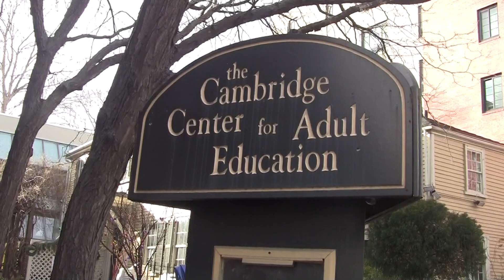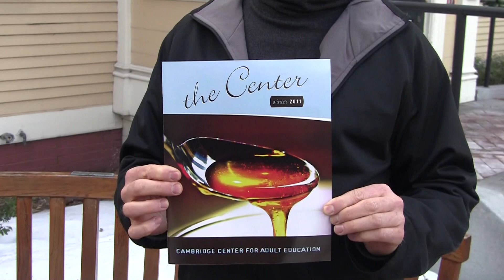Cambridge Center for Adult Education.mpg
The non-profit Cambridge Center for Adult Education in Harvard Square draws students from the Boston area and throughout New England. Begun in 1876 as the Cambridge Social Union, the school took the CCAE name in 1938. The main building at 42 Brattle St. was built in 1727.